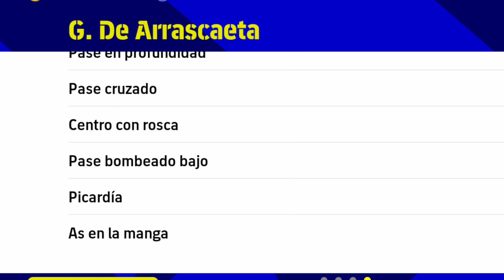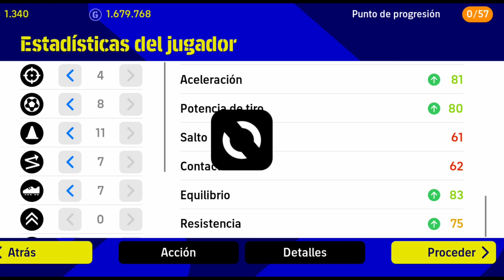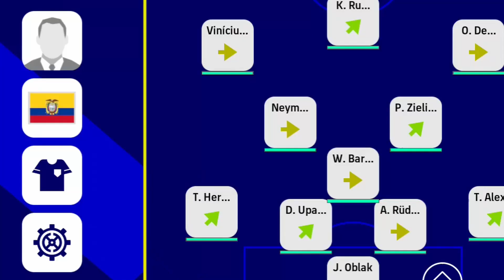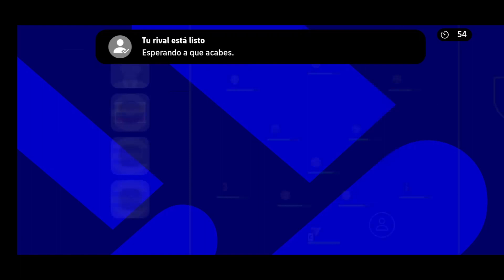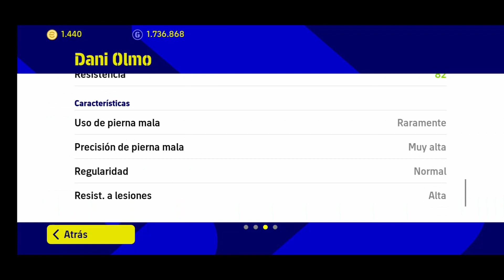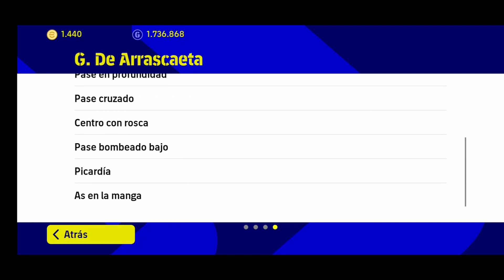Fíchalo YA❗ G. De Arrascaeta🥵 | REVIEW👀 + ENTRENAMIENTO✅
Tremendo Crack Giorgian De Arrascaeta, PURA GARRA CHARRÚA🇺🇾🤠👌🏽

REDES.